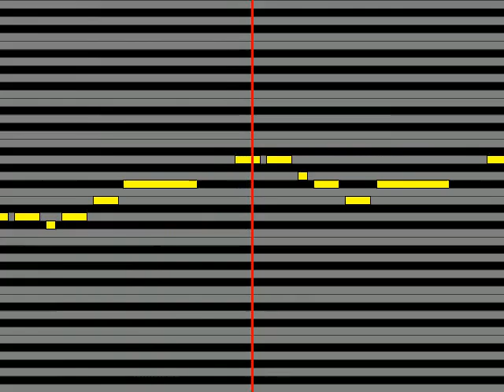【ガイドメロディ】 アルルカン Eclipse